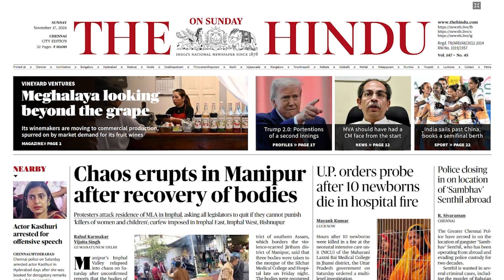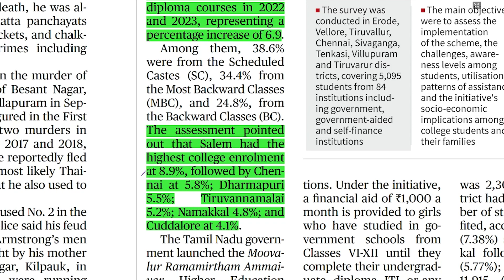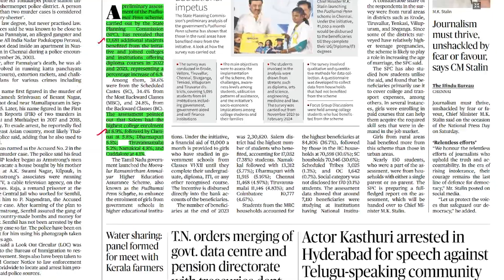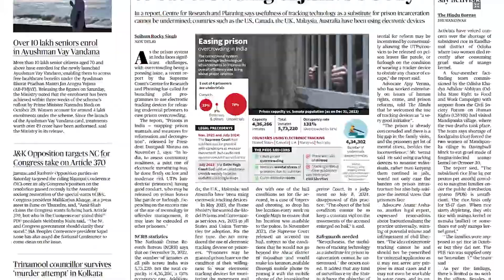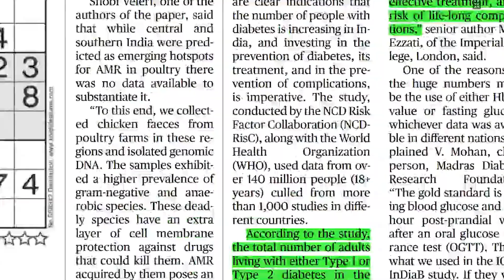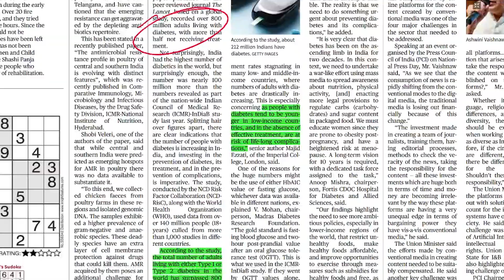HINDU | ஆங்கில செய்தித்தாள் தமிழில் | 17.11.2024 | Suresh IAS Academy